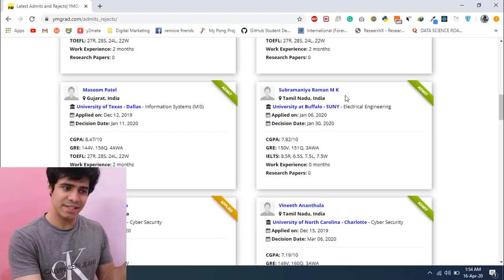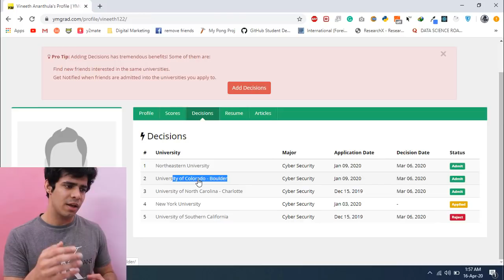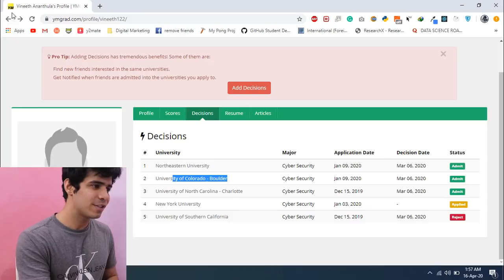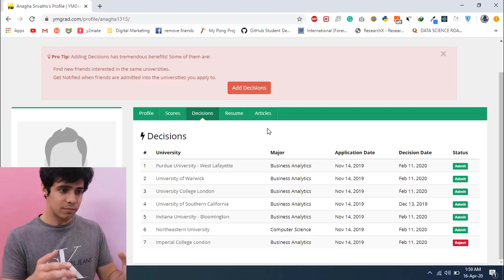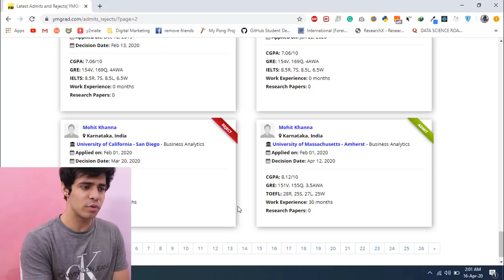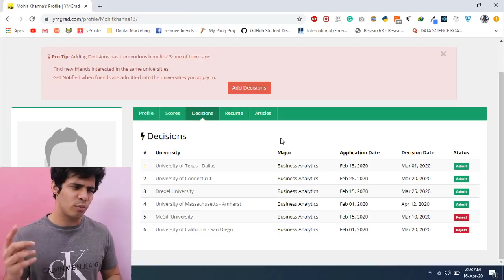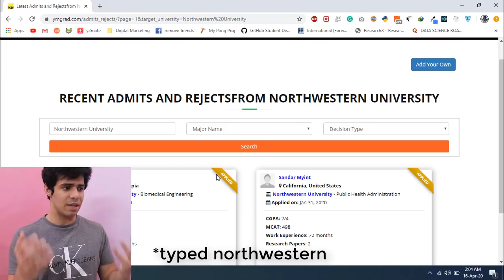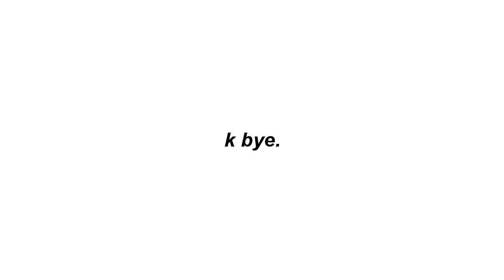Fall 2020 latest Admits & Rejects || Engineering, MBA, MIS, ME, CAAPID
Also, my advice for selecting between some of these admits. Compare your profile with these profiles and get a better intuition of what you can expect in the future Spring or Fall sessions.

Do you need help studying abroad, working abroad, or getting a visa,?

Be a part of my journey! Find every step of it on my Instagram!
Also, join a community of entrepreneurs and internationals. Follow me for exclusive content on my Instagram.